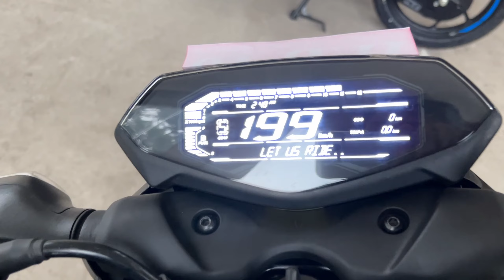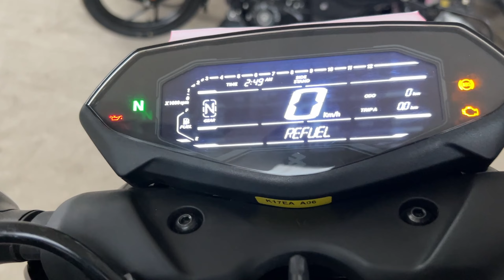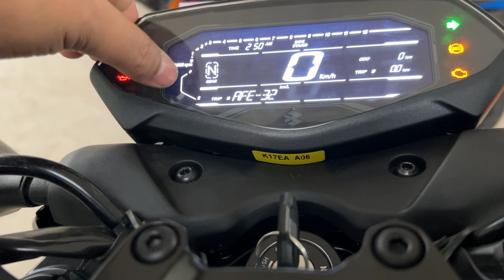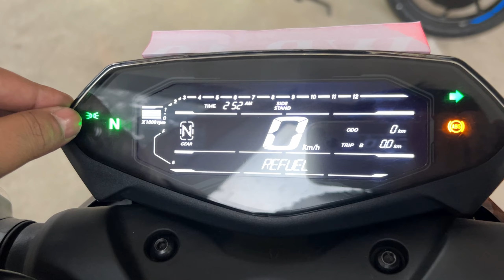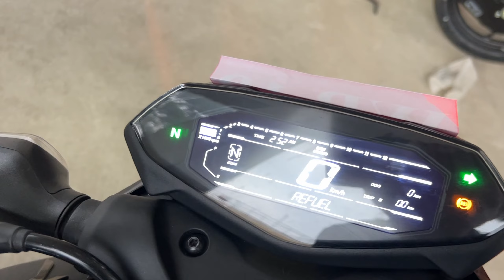Finally 2024 Bajaj Pulsar N160 First look - Digital Meter Console & Bluetooth Update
Finally Bajaj Updated Pulsar N160 with Fully Digital Meter Console and Bluetooth Conectivity.

OSL Bajaj -
287/A Diamond Harbour Rd
Mukund Das Colony Thakurpukur

Settings_2.7k 60fps iso_auto
Sound _ osaka collar mic
Helmet_Steelbird Aeronautics SA-2